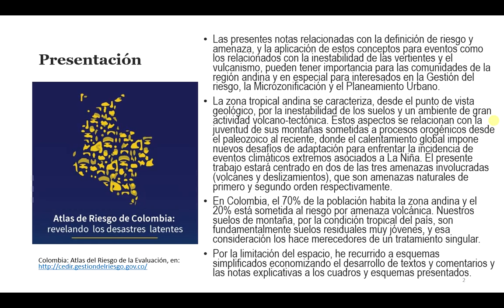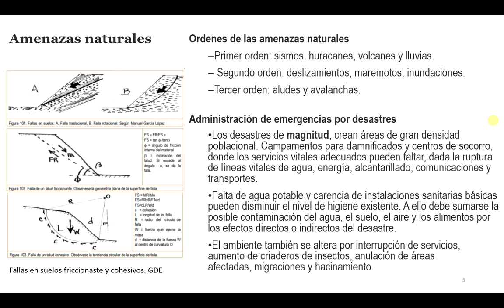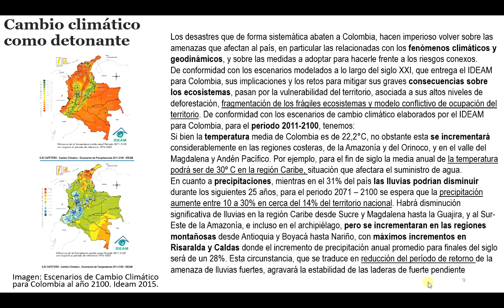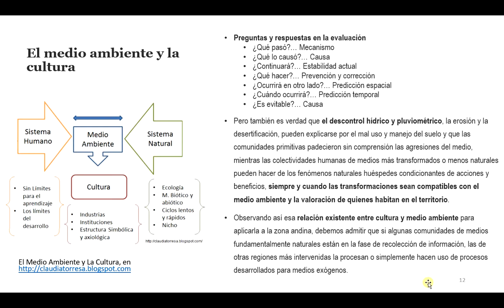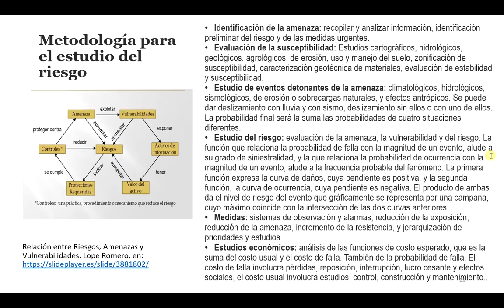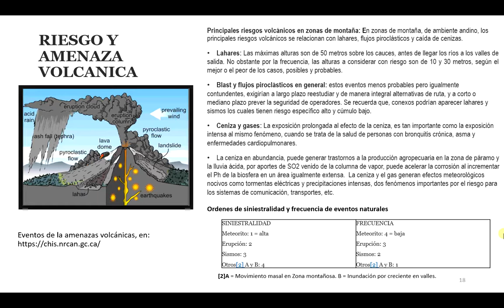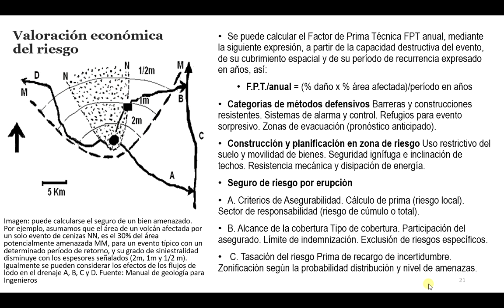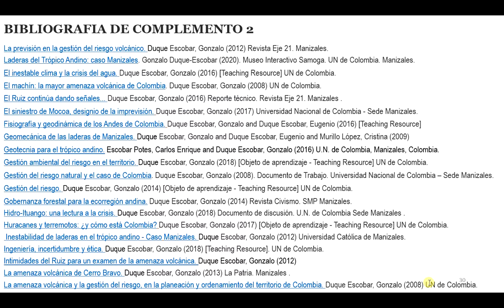Riesgo en Zonas de Montaña: Laderas Inestables y Amenaza Volcánica.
A continuación unas notas relacionadas con la aplicación de los conceptos de riesgo y amenaza para el trópico andino, relacionadas con erupciones volcánicas e inestabilidad de laderas en zona de montaña, un trabajo inicialmente centrado en el riesgo volcánico presentado en el CISMID de Lima (1996) y ahora complementado con conceptos de importancia para las comunidades de la región andina, sobre la gestión del riesgo relacionado con los deslizamientos aplicable a otros fenómenos geodinámicos que acechan en dicho territorio, como consecuencia del cambio climático.
Por Gonzalo Duque Escobar; Profesor Especial de la Universidad Nacional Sede Manizales. Director del Observatorio Astronómico de Manizales OAM y del Museo Interactivo SAMOGA. Manizales, Septiembre de 2018 (Rv.2020). Ver PDF del documento,